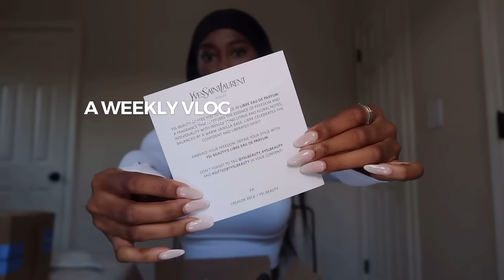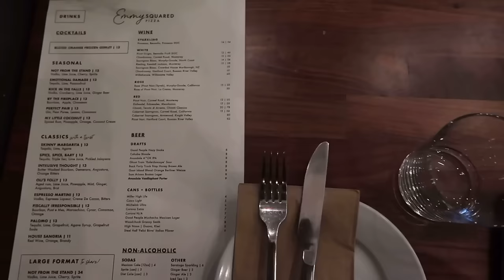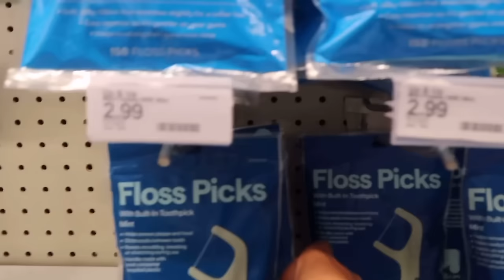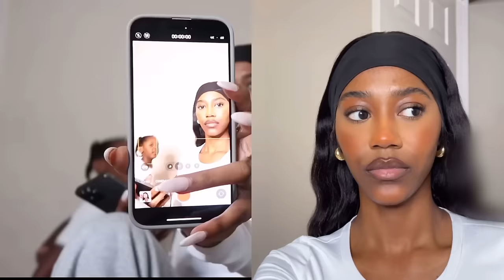VLOG | solo date, new phone, shout out YSL beauty, oral hygiene shopping, crimping hair, my playlist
Thanks for tuning in to this weeks vlog, I hope you enjoyed it xoxo

AMAZON STOREFRONT

FAQ:
Camera used for sit down videos
Camera used for vlogs